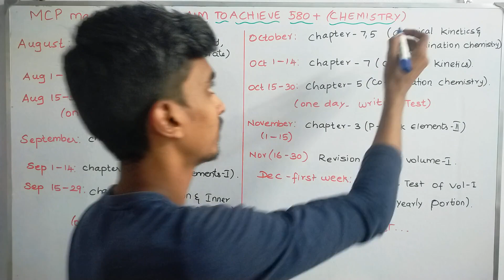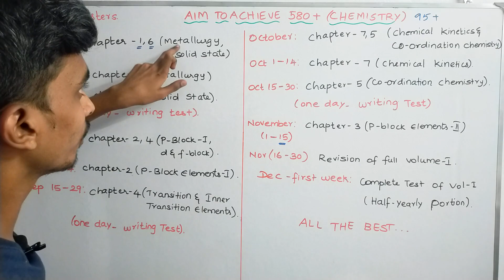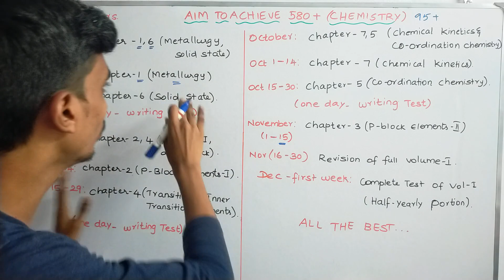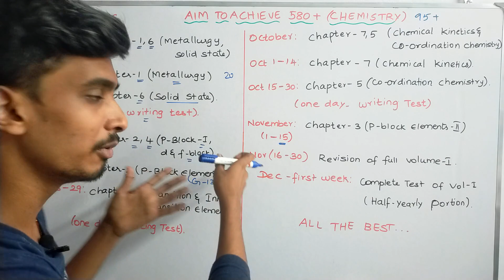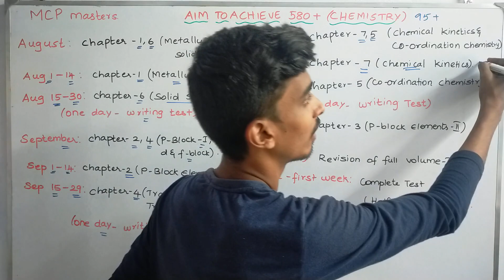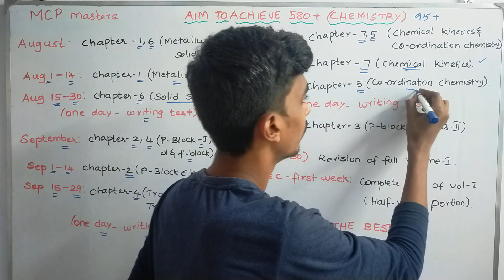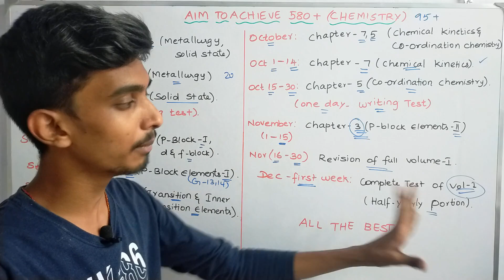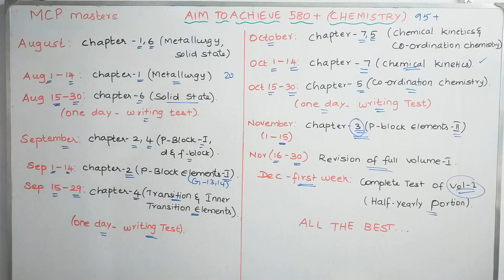Aim to achieve 580+|Complete chemistry in 3 months|Perfect timetable to score centum...